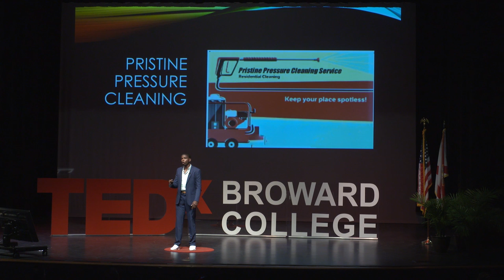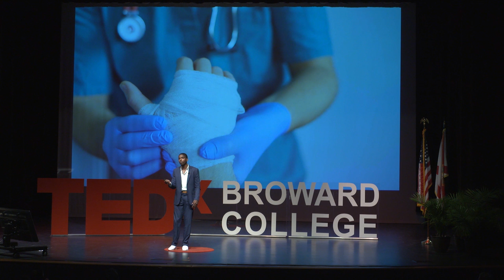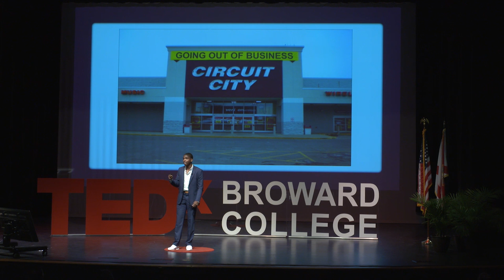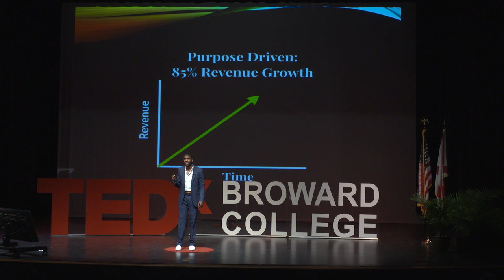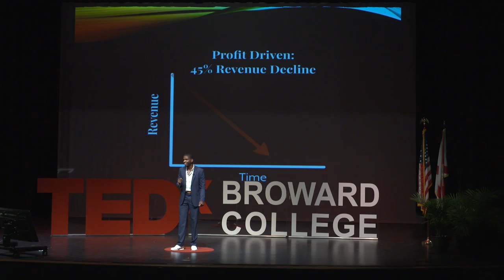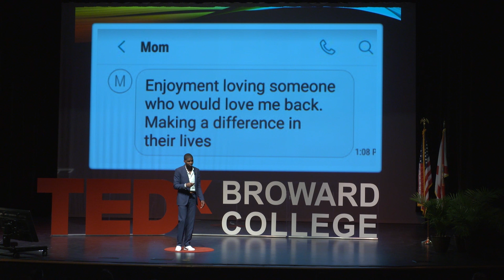The Dropped Baton | Brandon Gibson | TEDxBrowardCollege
Entrepreneurs do not go into business to eventually become bankrupt. Entrepreneurs go into business for longevity to create an idea, service or product that continues for generations. To effectively create this, entrepreneurs need the reinforcement of the right ideas and expertise in business ownership. Gibson has served as Club President for Greatness in the Making (G.I.M.), a Broward College initiative with the mission to assist students in assimilating into today’s workforce in a fun and interactive setting. Brandon has served as Club President for Greatness in the Making (G.I.M.), a Broward College initiative with the mission to assist students in assimilating into today’s workforce in a fun and interactive setting. This talk was given at a TEDx event using the TED conference format but independently organized by a local community.